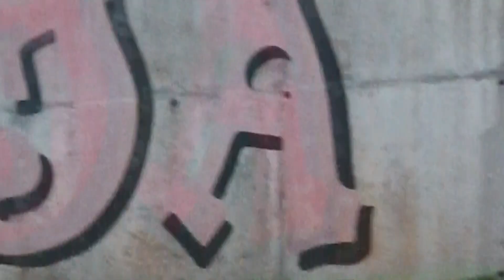BŠK Zmaj - NK Zadar 2-4